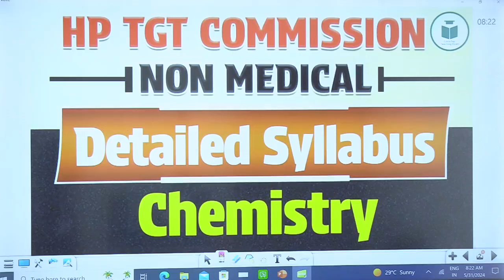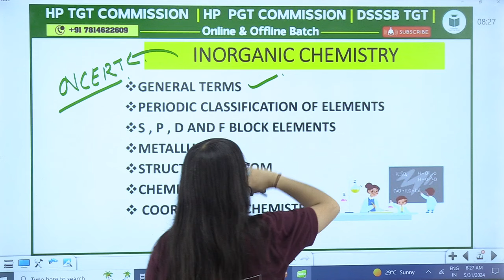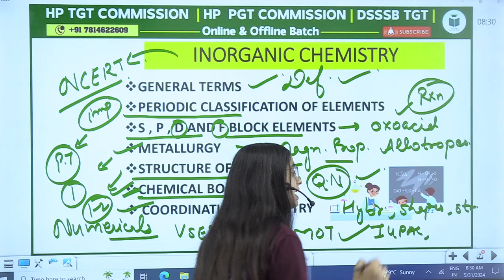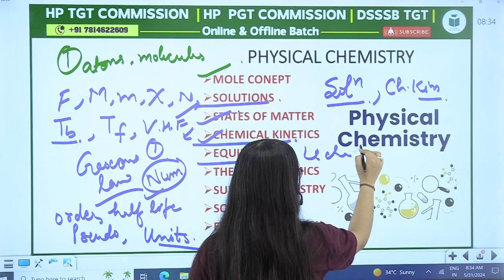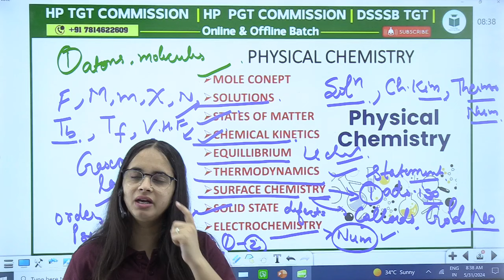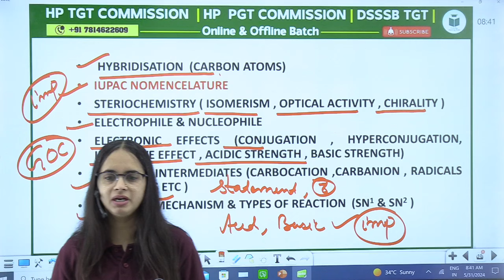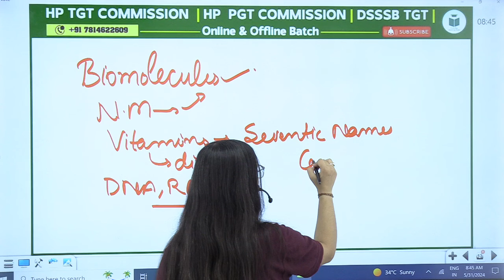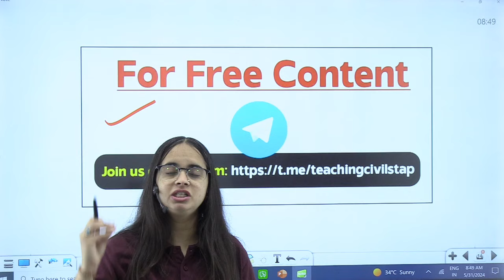HP TGT COMMISSION 2024 - NON-MEDICAL - CHEMISTRY - DETAILED SYLLABUS ANALYSIS - CIVILSTAP TEACHING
HP TGT 2024
✅HP TGT 2024 Demo Lectures: